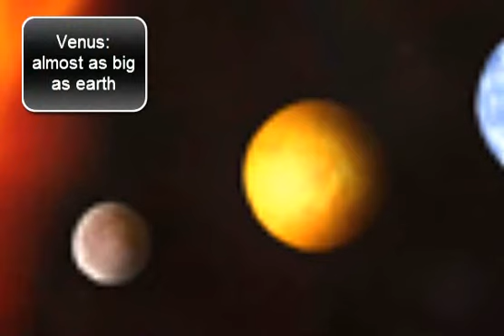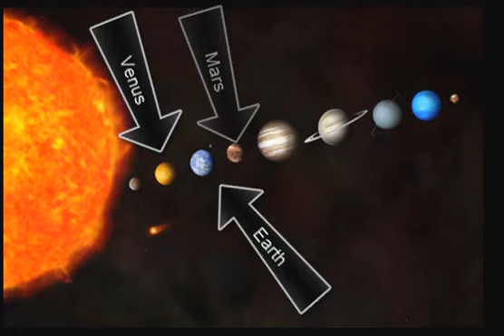Solar System Zoom In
Used camtasia studio to make video of solar system